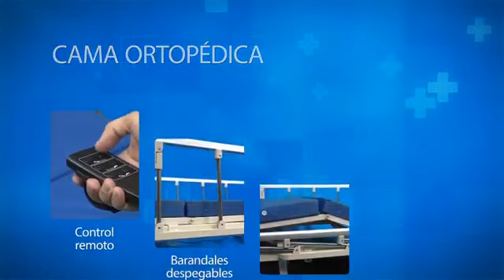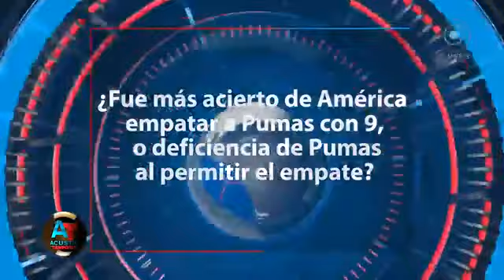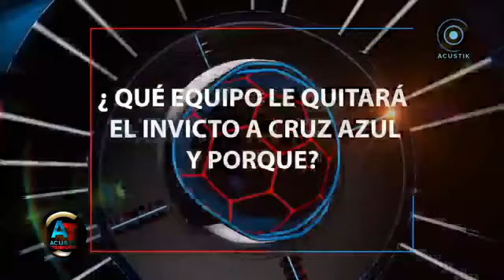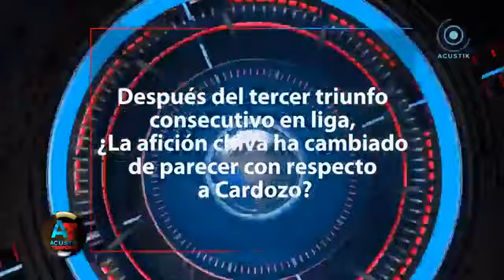Acustik En Tiempo Real - 27 de agosto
⚾🏈🏀 ¡Toda la información deportiva! esta Acustik Entiempo Real Mx ⛹‍♂🚴‍♀

🔹 ¿Qué equipo le quitará el invicto a CRUZ AZUL FUTBOL CLUB A.C. y por qué?
🔹La LigaMx es pareja o mediocre?
🔹 ¿Acierto o error que Diego Reyesy Marco Fabián se hayan ido a Turquía?
⚽🥅 Todos los resultados de la Jornada6 de la LIGA Bancomer MX

en compañía de:
🔹 Cinti Medina
🔹 Hazel Gardel
🔹 Kay Hdez

Solo por Acustik Noticias VolverásAVerTelevisión estamos EnVivo por
📺 Por TV:
* 79 - Izzi
* 160 - Totalplay